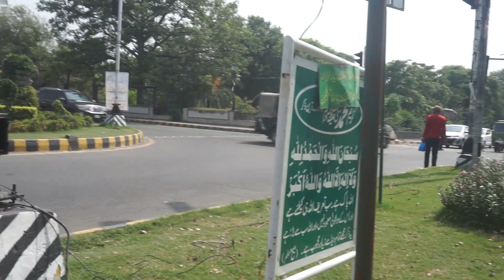MASSIVE PROTESTS IN GILGIT BALTISTAN & KASHMIR | GILGIT BALTISTAN WANTS TO MERGE WITH INDIA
MASSIVE PROTESTS IN GILGIT BALTISTAN & KASHMIR | GILGIT BALTISTAN WANTS TO MERGE WITH INDIA | PEOPLE TV |

Hi friends Welcome to People Tv.

Pakistani Crisis
Pakistan food Crisis
Pakistan India Relations
Pakistan and India
Pakistan Trade with India
Pakistani Media
Pakistani Media Crying
Indian Foreign Affairs
Indian Ministry
Indian Policy
Indian inflation
Pakistan inflation
IMF Package Pakistan
Hindu situation in Pakistan
Pakistani Hindu